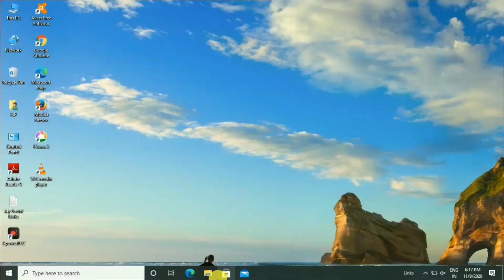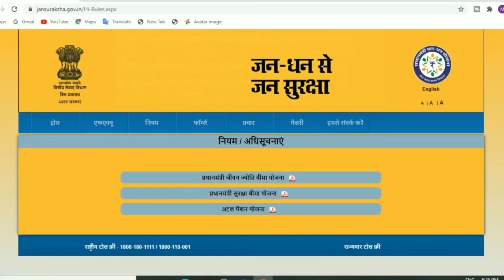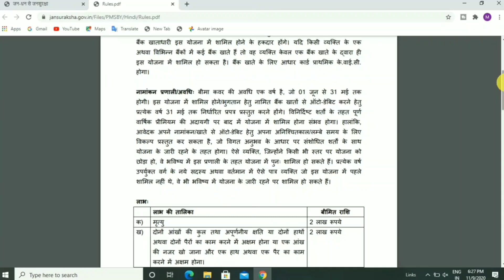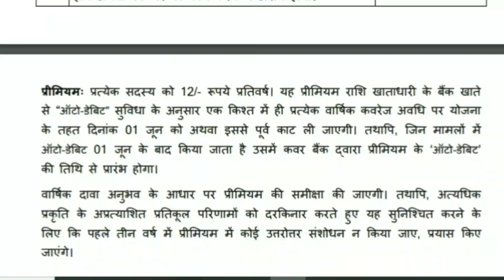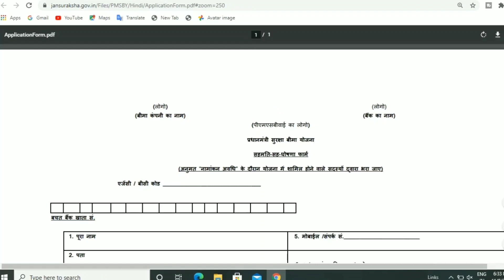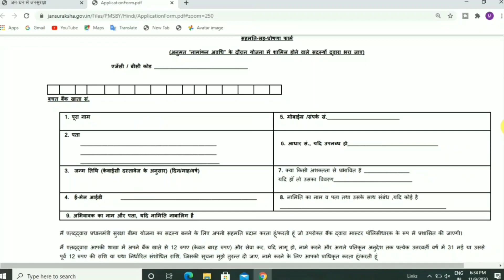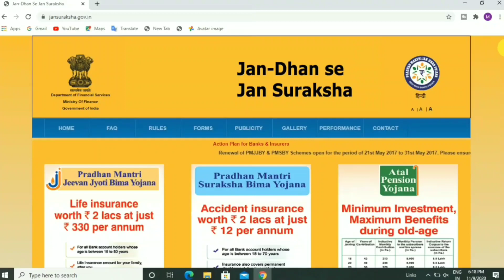👍सिर्फ 1 रूपए में 2 लाख का बीमा! Suraksha Bima Yojana in hindi!onlinesach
🙏  Mai Aap Ka Dost Shantanu aap ka bahut bahut  swagat karta hu aap hi  ke YouTube channel Online Sach me.

Dosto is Video me maine aap ko bataya hai ki Pradhan mantri suraksha bima yojna kya hai.suraksha bima yojana me aap kaise apply kar sakte hai Suraksha Bima Yojana ke kya benifits hai Suraksha Bima Yojana me kaise online form bar sakte hai full information dene ki kosis ki hai.
Ummid karta hun yah video aapko pasand I hogi aur is video se aapko kuchh jankari jarur Mili hogi.
Agar video pasand aayi ho to video ko like Kare Apne doston ke sath jarur share Kare aur bahut kuchh naya sikhane ke liye Online Sach YouTube channel ko subscribe Kare sath hi Bell icon🔔 ko bhi all press kar de.
      Please Watch { क्लिक करें }

👉Aadhar card &Voter id full information

👉Pradhanmantri yojna 2021

 ♥️Online Sach Store

✔️ Pradhanmantri Suraksha Bima Yojana.
✔️Suraksha Bima Yojana kya hai.
✔️Suraksha Bima Yojana mein form kaise bare.
✔️ Suraksha Bima Yojana in hindi.
✔️Pradhan mantri yojna2020
✔️ Accident bima policy 2020

👉आप हमें सपोर्ट करें--- [बिल्कुल फ्री है]